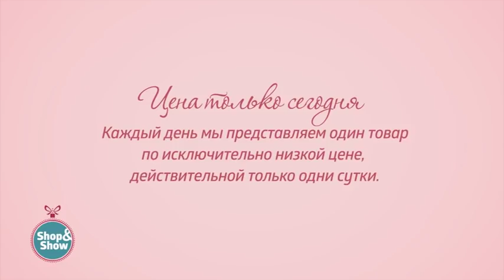Набор духов Elegance 5в1 «Фантазия осени». Shop & Show (красота)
[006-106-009] Набор духов Elegance 5в1 «Фантазия осени»  (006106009)